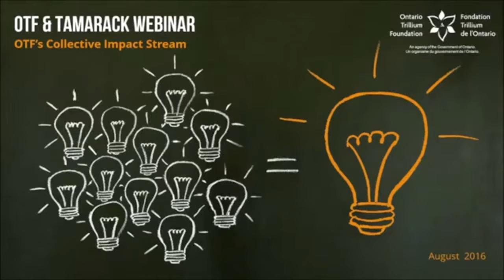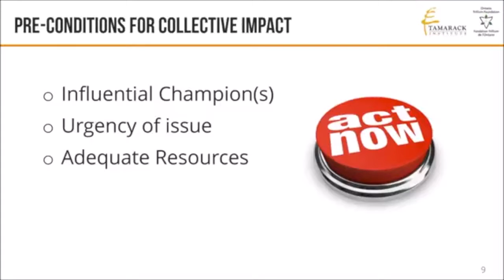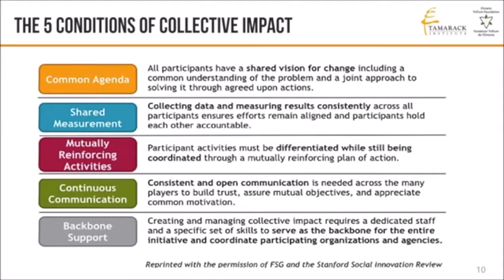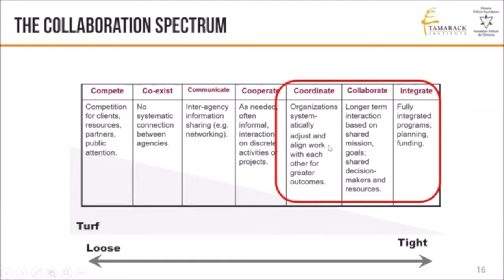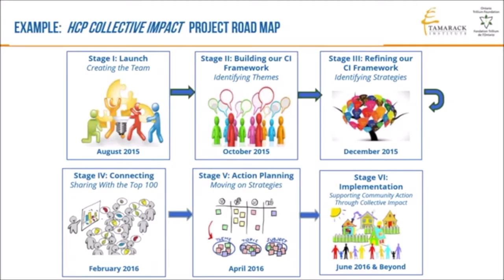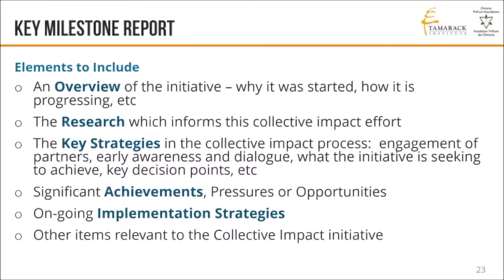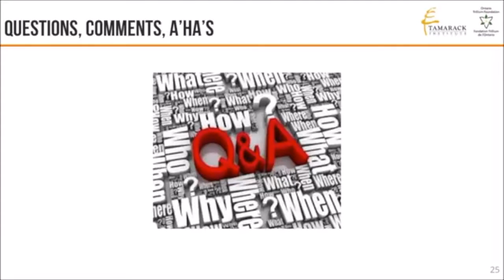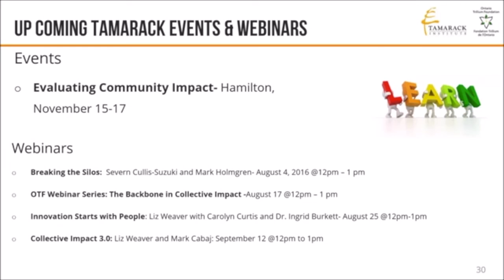Collective Impact Webinar Series | Continuous Communication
In this webinar Mark Holmgren discusses the need to establish both formal and informal mechanisms for keeping people informed about the progress and key milestones of your collective effort.